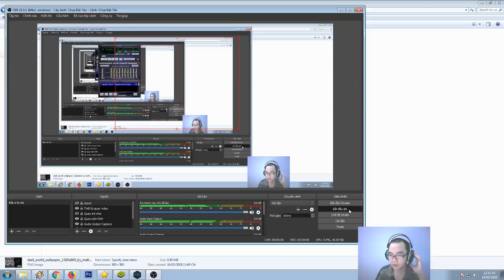Chiến Thần Bóng Đêm Sillva [Sillva, Warlord of Dark World]